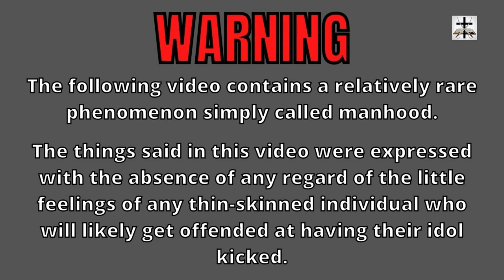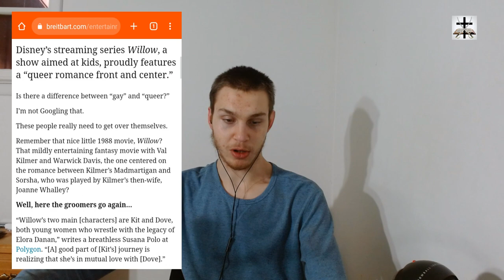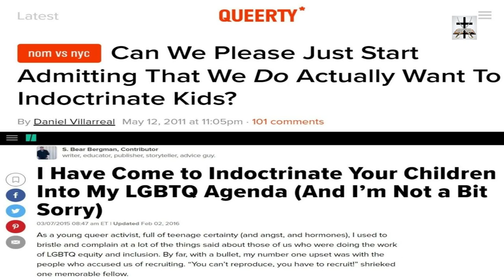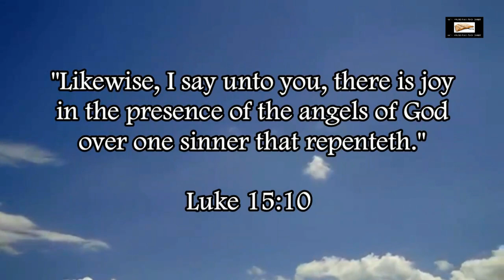SJW-LGBT Ideology At The Core Of Disney's Failing Willow Series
SJW-LGBT ideology is at the core of Willow, and it’s not doing very well on Disney+